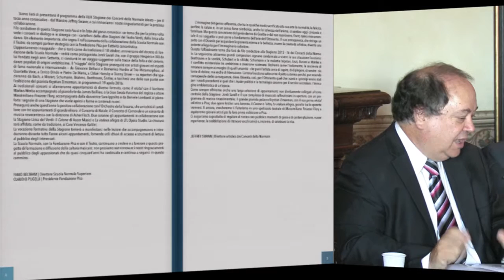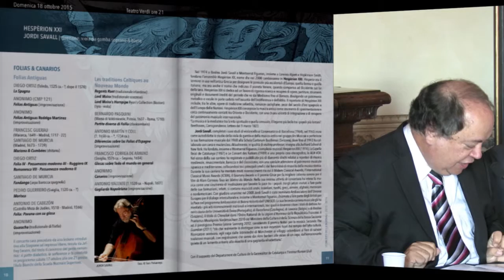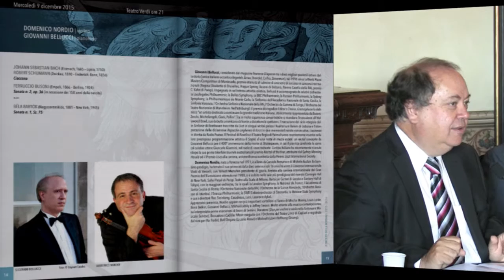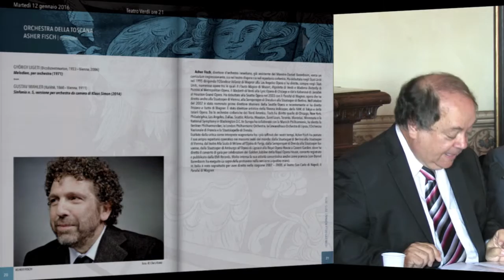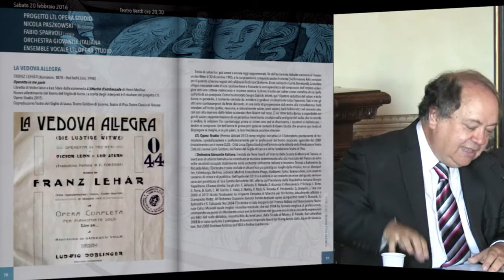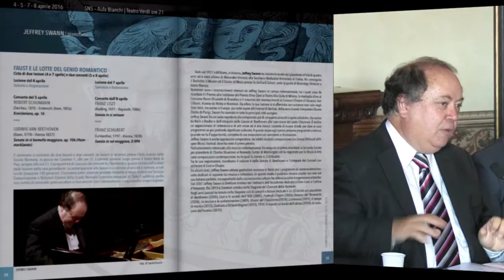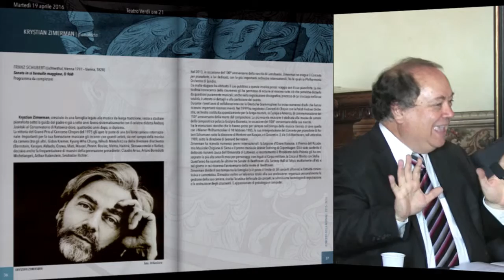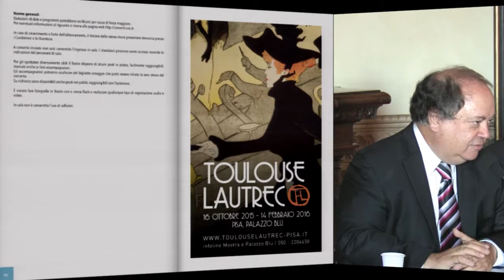Presentazione della XLIX Stagione dei Concerti della Normale - 10 settembre 2015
Presentazione della XLIX Stagione dei Concerti della Normale
Palazzo della Carovana

Interverranno
Fabio Beltram, Direttore Scuola Normale Superiore
Claudio Pugelli, Presidente Fondazione Pisa
Jeffrey Swann, Direttore artistico della Stagione
Giuseppe Toscano, Presidente Fondazione Teatro di Pisa

Informazioni
I Concerti della Normale
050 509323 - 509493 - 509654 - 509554